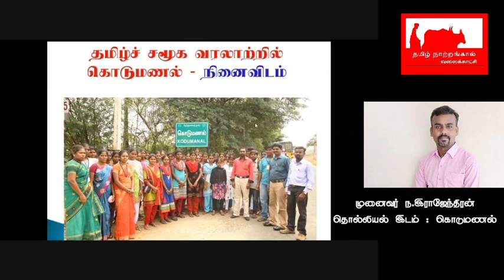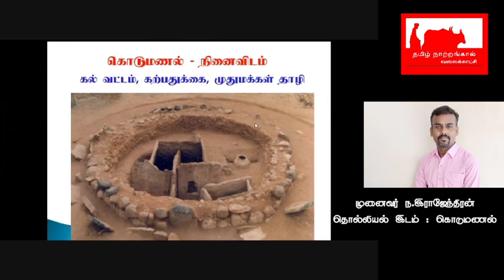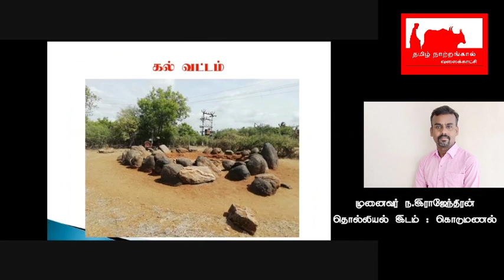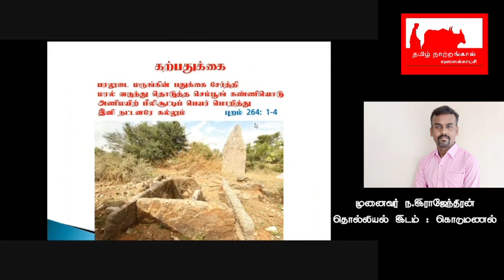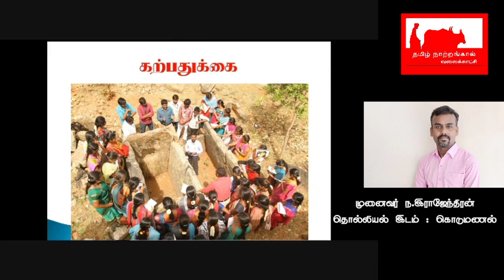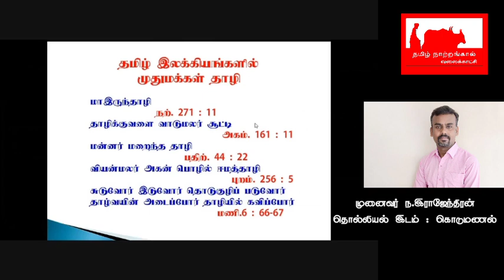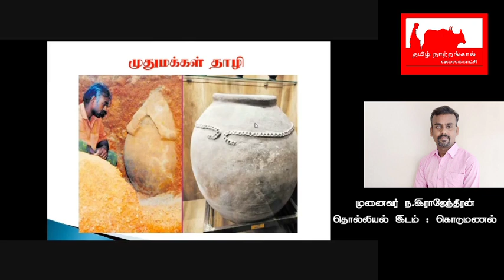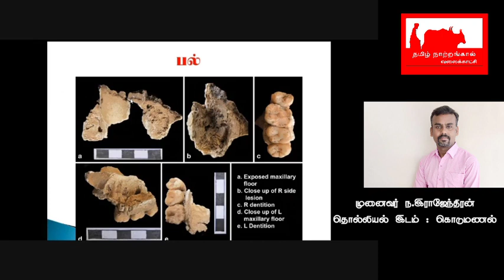தமிழ்ச் சமூக வரலாற்றில் கொடுமணல் : நினைவிடம்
தமிழ்ச் சமூக வரலாற்றை மீட்டெடுக்கும் பொருட்டு கொடுமணல் அகழ்வாய்வில் கண்டெடுக்கப்பட்ட பொருட்கள் குறித்தும், அங்குள்ள கல்வட்டம், கற்பதுக்கை, நெடுநிலைக்கல், முதுமக்கள் தாழி போன்ற நினைவிடங்கள் குறித்தம் பேசிய பதிவு.